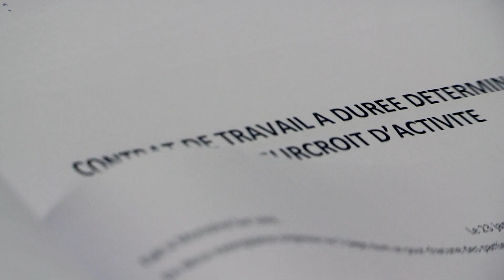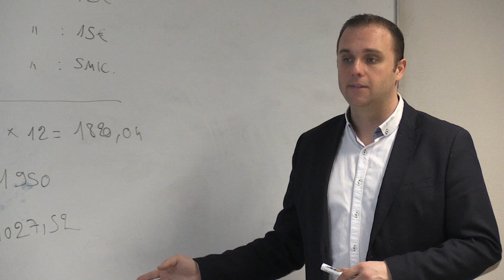BAC+3 ARH (Animatrice Ressources Humaines) : Portrait de Marie, alternante chez Cap Téléprotection43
Portrait de  Marie, alternante en BAC+ 3  ARH Animatrice Ressources Humaines  -  au Pôle Formation CFAI/AFPI  Loire sur le site de Saint-Etienne.

Elle travaille dans l’entreprise Cap Téléprotection 43 à Monistrol-Sur-Loire . En savoir plus sur son entreprise d'accueil.

Le Pôle Formation CFAI/AFPI Loire propose des formations en apprentissage et alternance  du CAP au Diplôme d'ingénieur dans les domaines suivants :

Productique-Usinage
Maintenance
Électrotechnique
Chaudronnerie-Soudure
Technico-commercial/Marketing
Informatique & Réseaux
Supply-Chain - Logistique
Ressources Humaines
QSE - Développement Durable
Optique & Vision

L'alternance c'est un métier, un diplôme, un salaire !

2 sites dans la Loire
ST ETIENNE / CITE DES ENTREPRISES 16 bd de l'etivallière
Quartier Zenith Technopole - 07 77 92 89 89

ROANNE / CAMPUS DES METIERS
14 rue Jean de la Fontaine à MABLY - 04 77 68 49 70